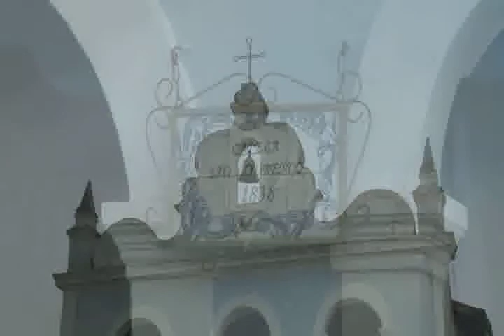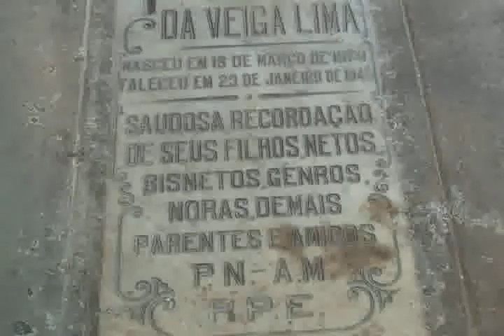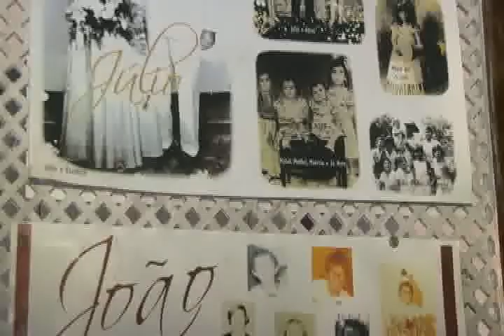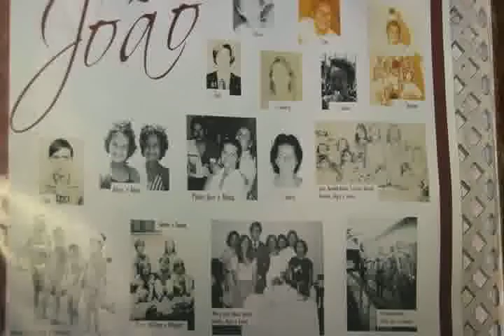Programa Vida de Artista - Baile da Chita (Bloco 1 de 3)